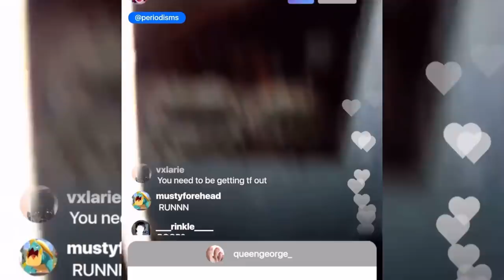PEACHES EST DE RETOUR ET C'EST PIRE QU'AVANT.. !